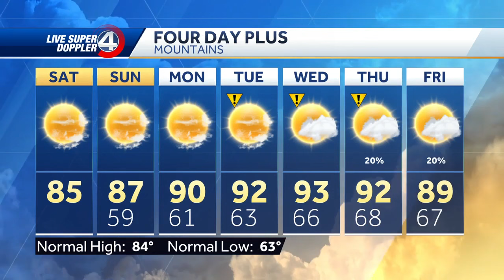Heating Up Next Week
Pleasant weekend heating up